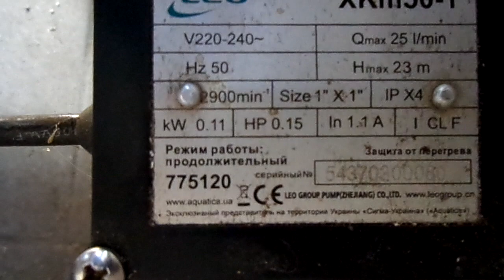Грошо-зберігаючий насос для скважини!!!